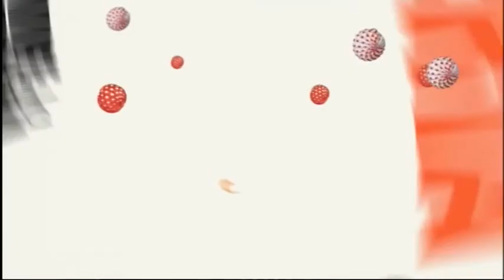3 BQ FERIA 2018 DOMINGO